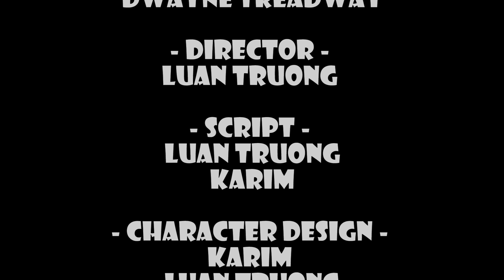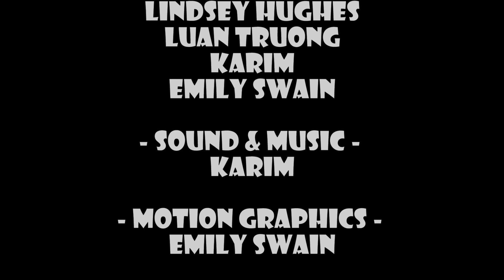Galactic Spy - Animated Short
This is a four person group project, where everyone have their own roles and parts to contribute and put together a completed animated short.

I got a chance to take on the role of director in this project.

This was done in a 2 weeks time.